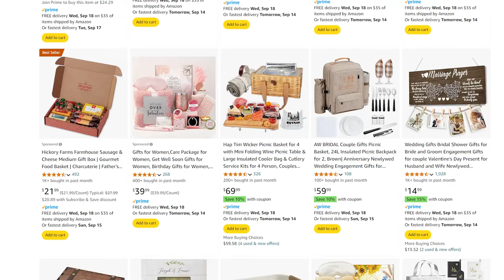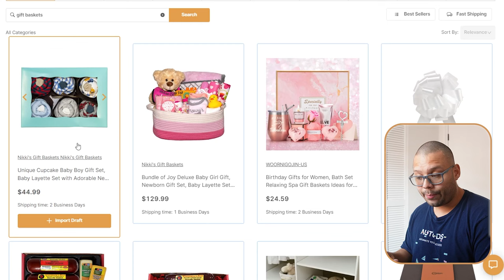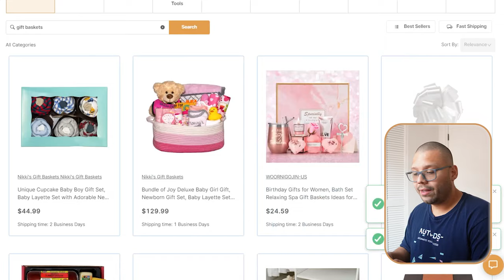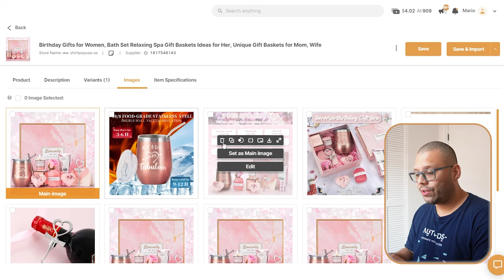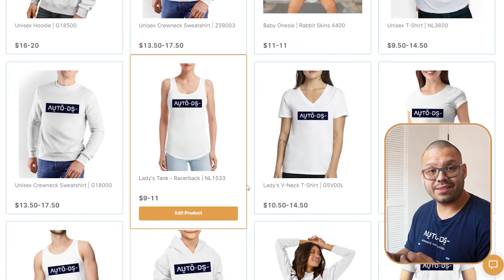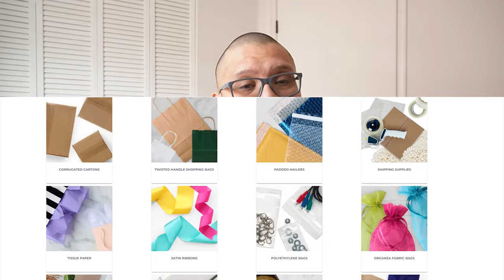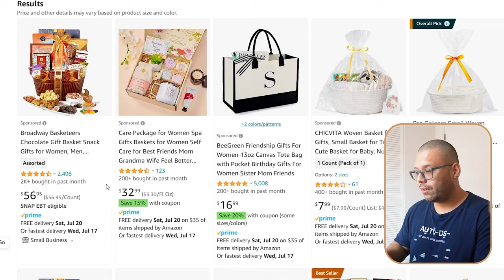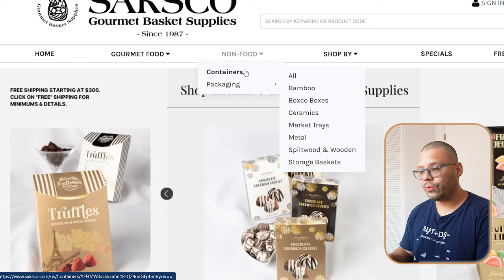Easiest Way To Start Dropshipping Gift Baskets (Beginners Tutorial)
Comment "Baskets" + Your favorite basket from this list for access to the cheat sheet!

Gift baskets are the perfect gift for anyone and any occasion. Because of such high demand, gift boxes and baskets can be a very lucrative dropshipping niche. Today's
video will focus on wholesaling baskets along with:

🏁 Getting Started
🏭 Best Suppliers
🧺 Top Basket Products
🤖 Scaling With Automation
...And More!

Be sure to comment to request our cheat sheet and read more about starting your own wholesale gift basket dropshipping business on our blog!
Timestamps:
00:00 - Introduction
00:23 - What Are Wholesale Gift Baskets?
01:02 - What To Offer In The Gift Basket?
02:19 - Best Wholesale Gift Basket Dropshipping Suppliers
     02:27 - AutoDS Marketplace & Private Suppliers
     07:02 - Almac
     08:17 - PaperMart
     10:21 - Amazon
     13:15 - Saksco
     14:35 - Nashville Wraps
     15:34 - Lucky Clover Trading
16:37 - Conclusion